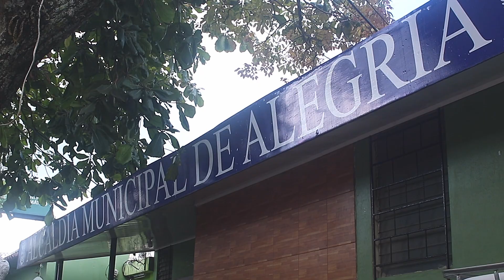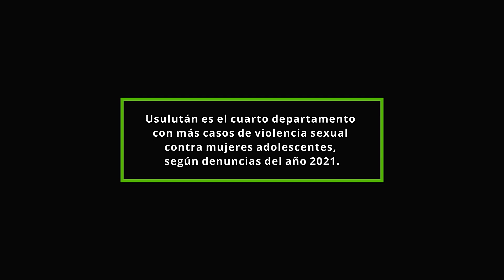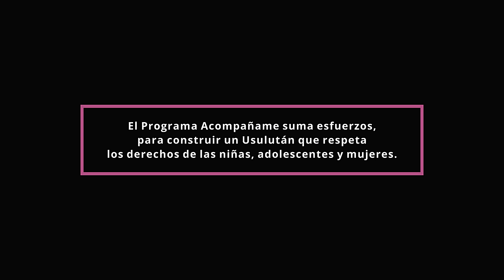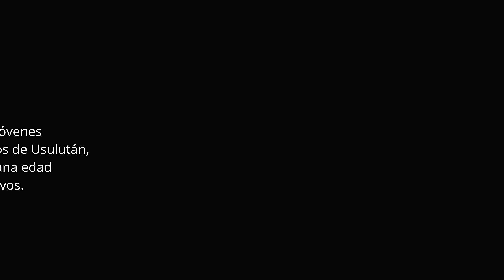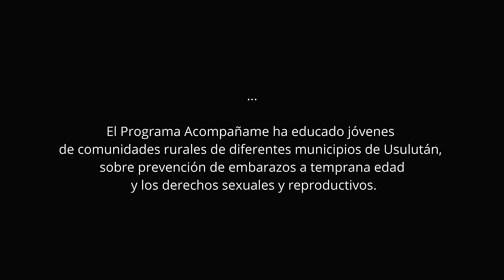Juventudes defendiendo derechos en Usulután - El Salvador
Campaña por una vida libre de violencia para las mujeres.
¿Cuá es la realidad que vive la niñez, adolescencia, juventud y mujeres en comunidades rurales y urbanas de Usulután? El Programa Acompáñame ofrece formación a jóvenes para que conozcan y defiendan sus derechos.

Farmamundi lleva a cabo esta actuación junto a la Asociación de Promotores Comunales Salvadoreños (APROCSAL), la Fundación Salvadoreña para la Promoción Social y el Desarrollo Económico (FUNSALPRODESE) y la Asociación Movimiento Salvadoreño de Mujeres (MSM).

'Acompáñame' se enmarca en el programa “Restituyendo los derechos de las mujeres, adolescentes y niñas en seis municipios del Departamento de Usulután, El Salvador”, financiado por la Dirección General de Cooperación de la Generalitat Valenciana.